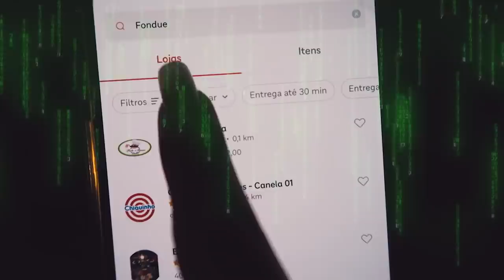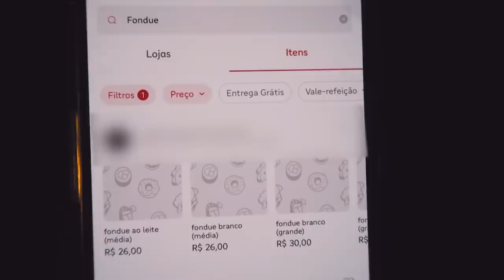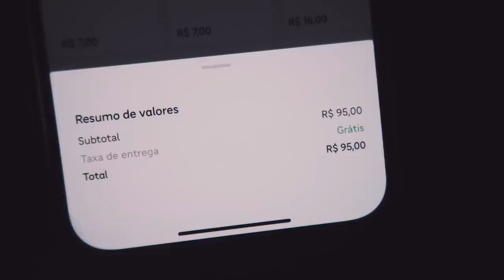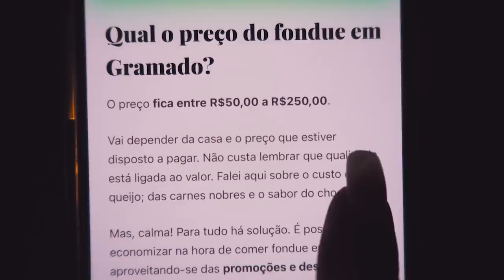COMPAREI O FONDUE MAIS CARO E O MAIS BARATO DO APLICATIVO EM GRAMADO/RS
Comparei o mais caro e o mais barato do aplicativo em GRAMADO - Rio Grande do Sul
Hoje, versão FONDUE que a gente ama!

🎁 E tem MAIS, quem fechar o tratamento através do meu link ganhará um presente SUPER ESPECIAL!

💳 A SouSmile tem o melhor custo-benefício do mercado e ainda condições especiais de pagamento;

😁 Ter os dentes ALINHADINHOS e BRANQUINHOS nunca foi tão fácil!